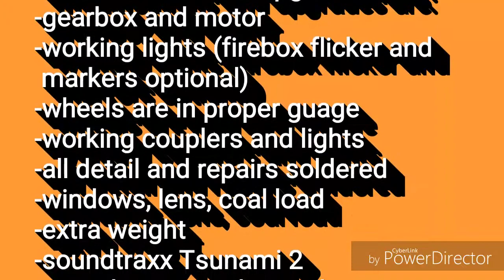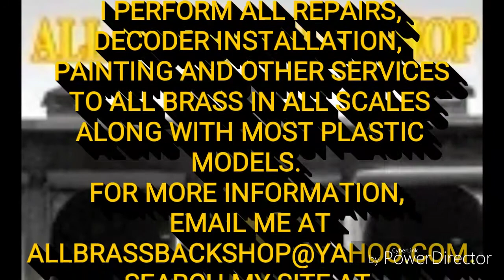HO SCALE BRASS NORTH WEST SHORT LINE MILWAUKEE. ROAD K-1 2-6-2 PRAIRIE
HO scale brass Milwaukee Road 4-6-2 K-1 Prairie imported by NWSL. This locomotive has been upgraded with such refinements as:
-NWSL motor
-Current Keeper
-Speaker
-Coupler, windows, lens, coal
-Professionally painted